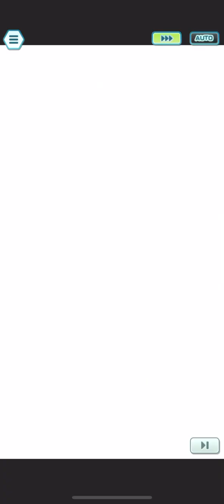Ultimate Battle #2 - Thorton’s Freezing Frost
Incinerating Thorton's Frost.